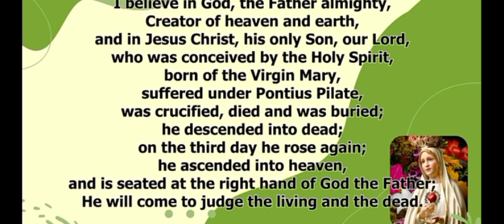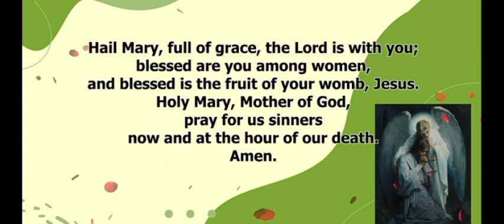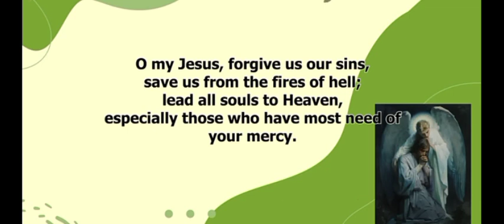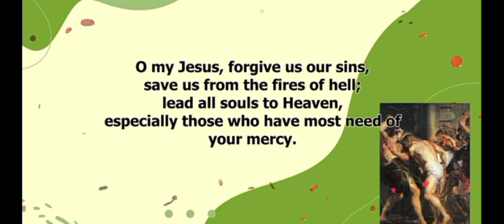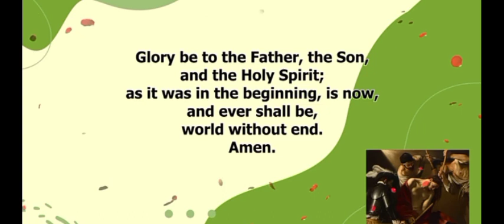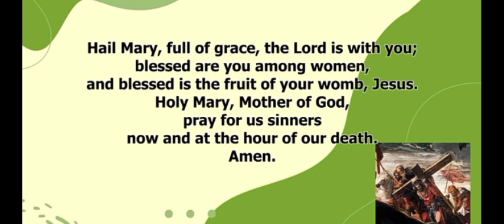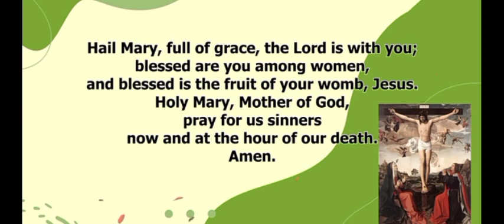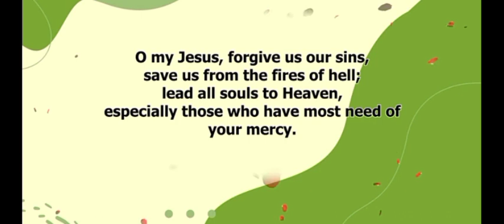PRAY THE ROSARY TODAY: Friday ROSARY DECEMBER 2 2022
Let's pray the Sorrowful mysteries of the holy rosary today. The Holy Rosary is an important devotion that honor's Mother Mary as we ask for her intersection with her son Jesus Christ.